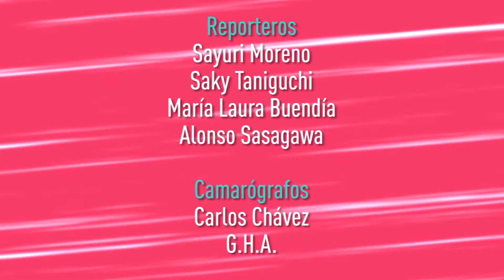Hatoma Bushi - Escuela de Danzas Kazue Kohatsu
Festival Artístico - 45º Semana Cultural del Japón
Danza: Hatoma Bushi
Dirección y Coreografía: Haruko Miyagui